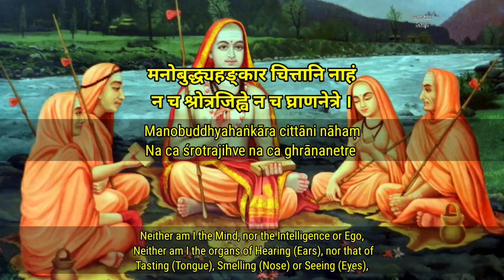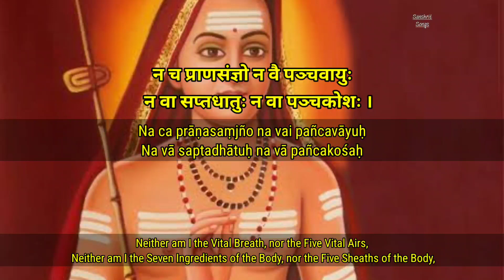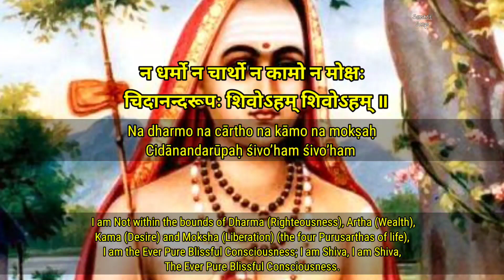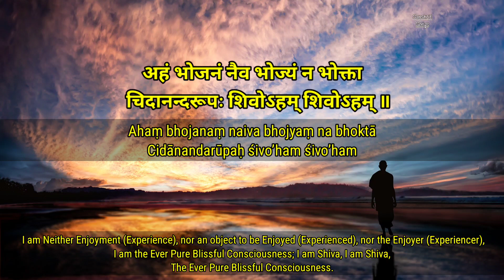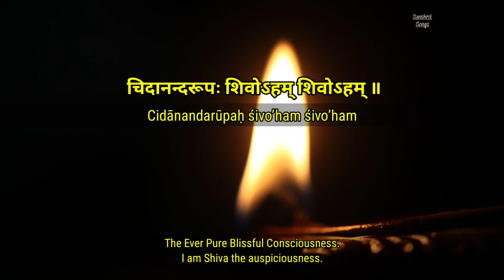Nirvana Ashtakam || LYRICS & MEANING || Sri Adi Shankaracharya.